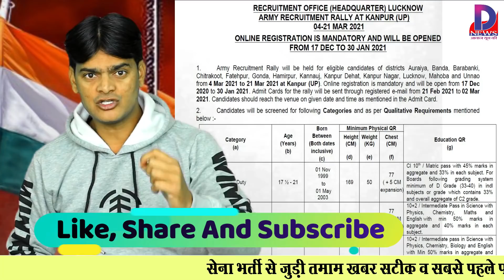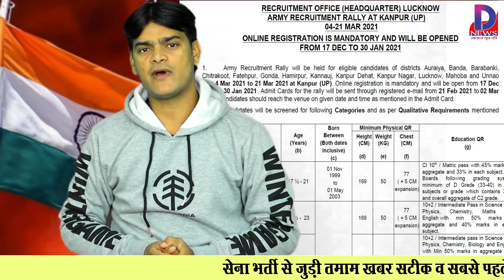Sena Bharti News Update 2020-21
दोस्तों आर्मी भर्ती व सभी तरह की सरकारी और प्राइवेट जाॅब की लेटेस्ट जानकारी सहित अन्य खबरों के लिए नीच दिए लिंक पर क्लिक करें

साथियों हमसे ट्विवटर पर जुड़ने के लिए नीचे दिए लिंक पर क्लिक करके फोलो करें

Armyrecruitmentrallynews2020​-21